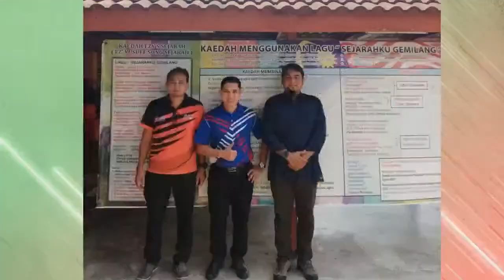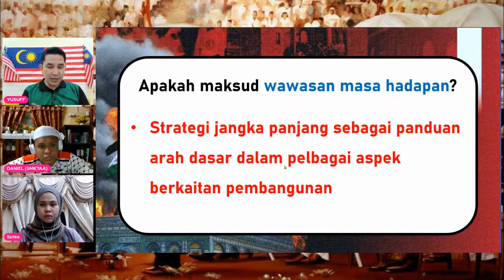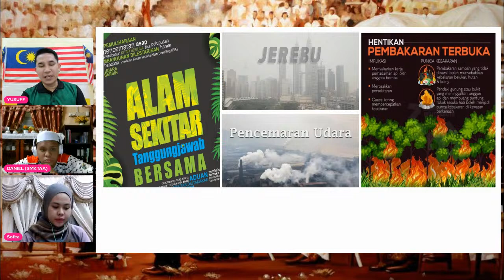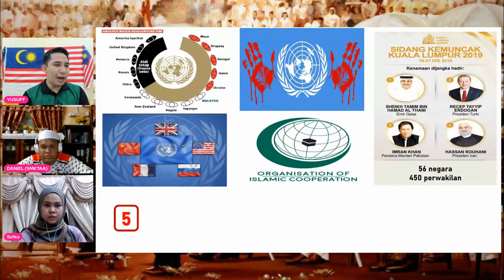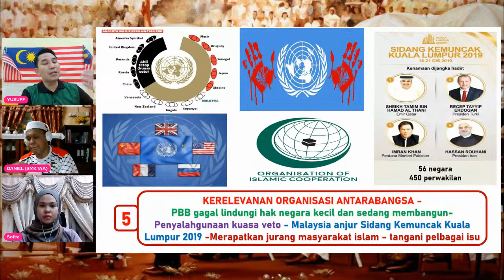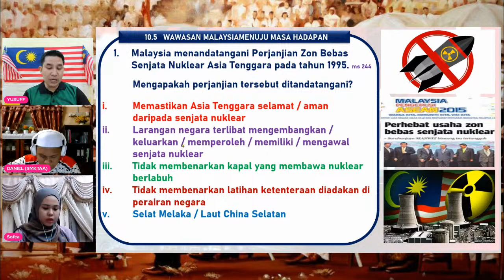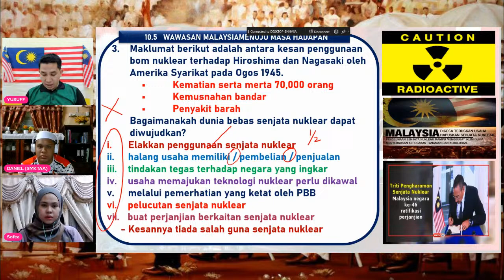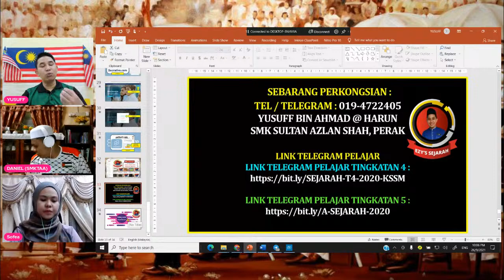T5 BAB 10 : 10.5 - WAWASAN MALAYSIA MENUJU MASA HADAPAN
🚨🛎 Sebarkan kepada pelajar tingkatan 5

🌟 EZYS PDPR SEJARAH BERSAMA GURU CEMERLANG SEJARAH
📍 Cikgu YUSUFF BIN AHMAD @ HARUN

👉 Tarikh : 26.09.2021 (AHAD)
👉 Masa : 9.00 MALAM

👉 Tajuk : T5 BAB 10 : KECEMERLANGAN MALAYSIA DI PERSADA DUNIA

👉 10.5 - Wawasan Malaysia Menuju Masa Depan ( Buku Teks ms - 242-245 )

👉 MENTOR BOOK T5 - ms 109-121 ( Nota, DSKP, Latihan K1, Struktur, Esei )